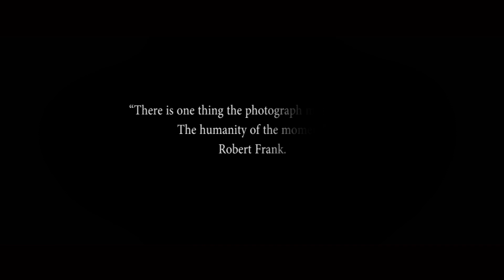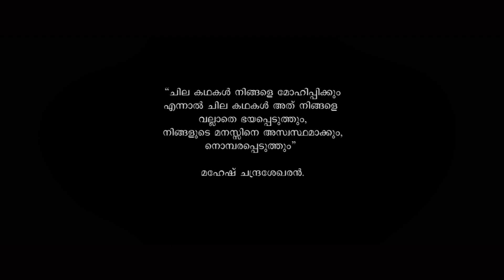Adavi Malayalam short film 2018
Written & Directed by Mahesh chandrasekharan
Produced by Movie Villa Creations
DOP & Editting - NB Pradeepkumar
Desigining - Pachu Muthuvara
Colouring  - Pradeep Warrier
Dubbing - Ambili
Cast - Hrishikesh Shyamalkumar , Pachu Muthuvara , Kannan

Adavi is a short film based on a true life